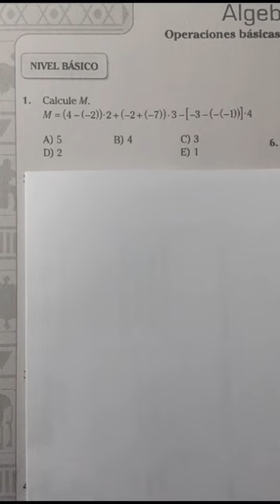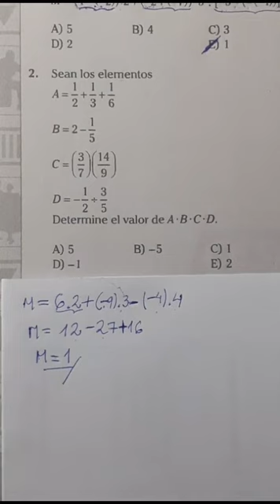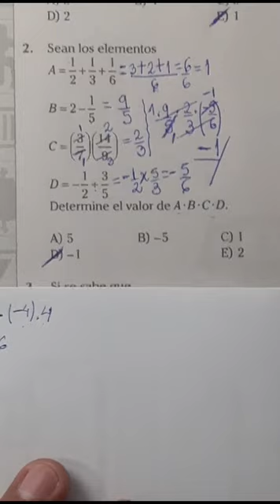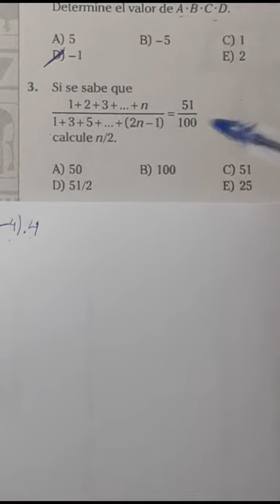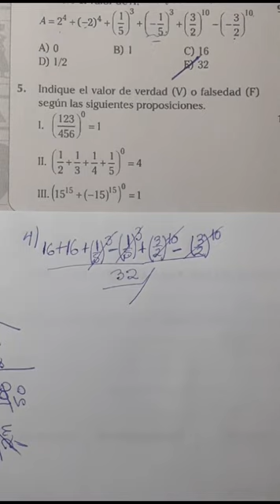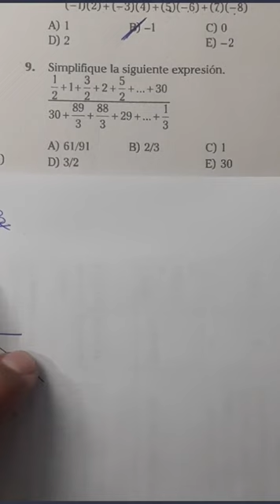Anual 2016 (ACV) - Álgebra (1° Parte) - UNI